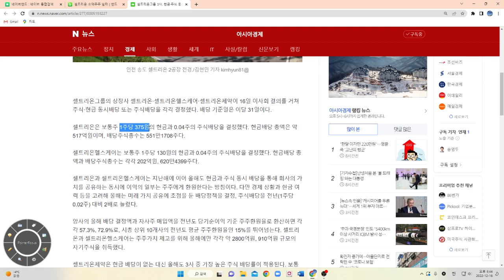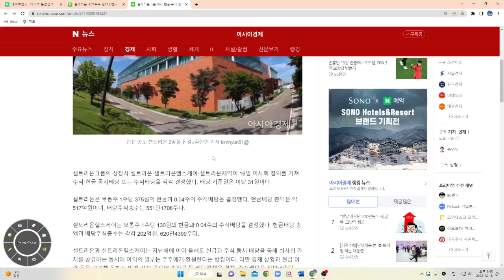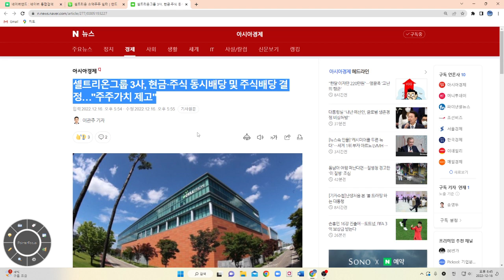셀트리온 그룹 3사 주식및 현금배당